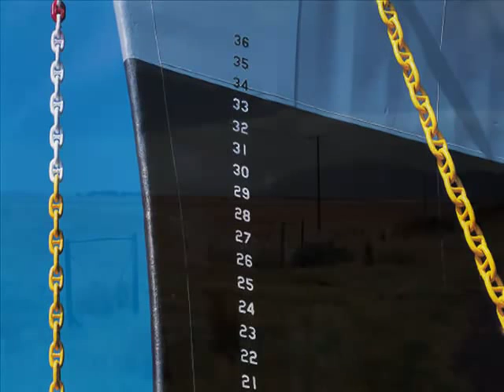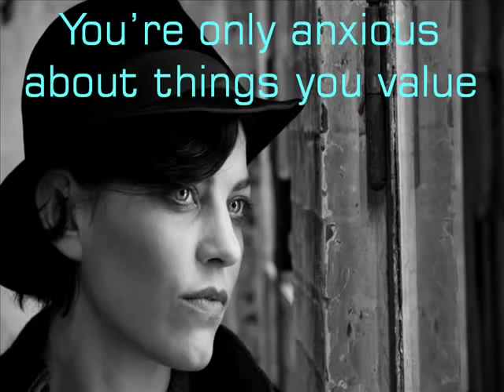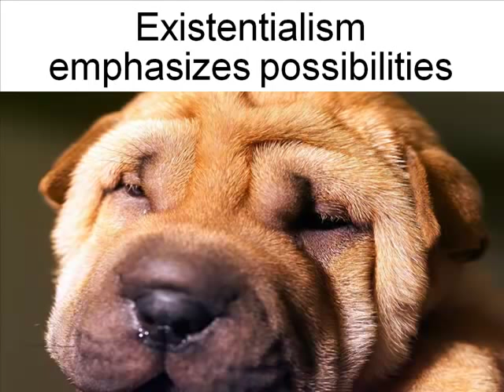If You Know Nothing About Personality: 14 Rolllo May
Dr. Ken Tangen introduces existentialism with a look at Rollo May. Although existentialism is known for its emphasis on anxiety, May offered a solution: love. Not the fluffy thinking of romantic love but the solid thoughtful love that shows care, concern and a willingness to be helpful.

Rollo May helped introduce existentialism to the United States. He was born in Ohio but was greatly influenced by European philosophers and theologians, particularly Paul Tillich. Here is a look at the thoughts of Rollo May.